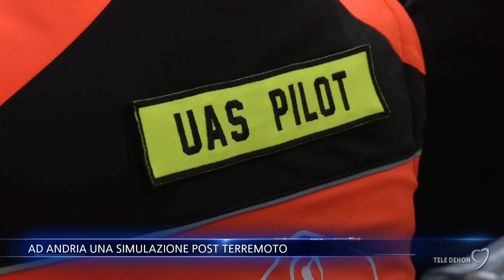Andria, esercitazioni post terremoto con droni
Nei giorni prossimi Andria sarà protagonista di una esercitazione operativa di Protezione Civile: si simuleranno le attività di verifica dei tre campanili dopo un sisma. Un'attività che sarà portata prima nelle scuole e poi in Piazza.